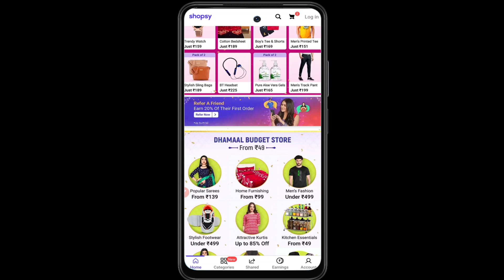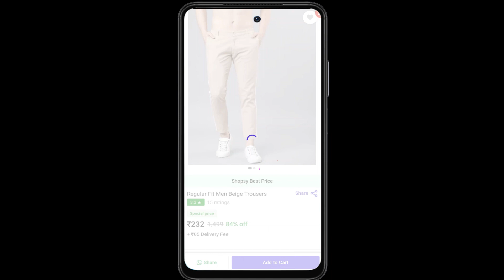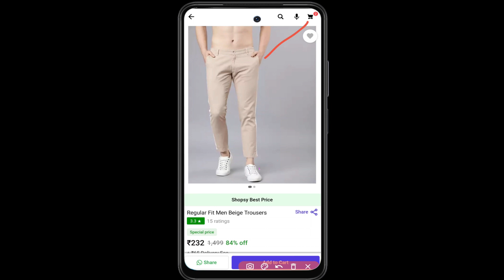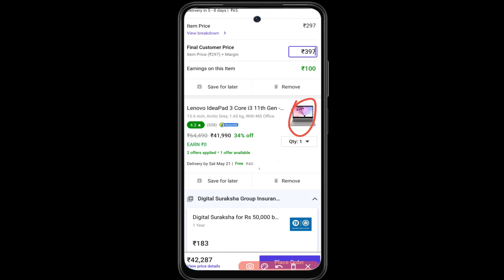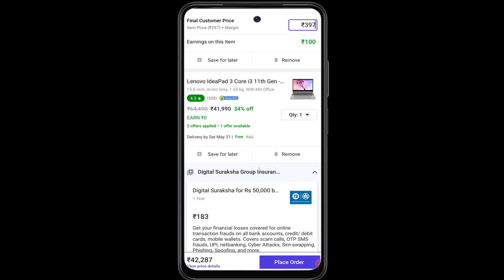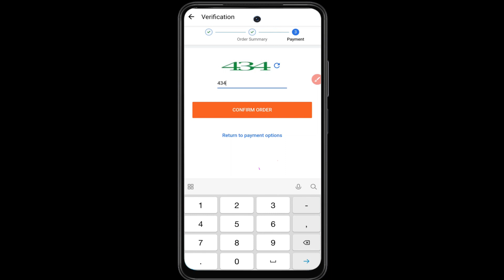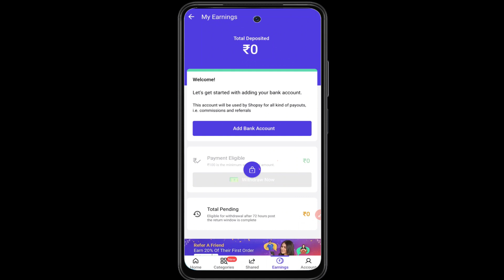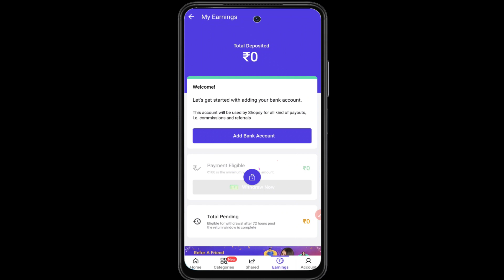Shopsy app se paise kaise kamaye | Shopsy app se reselling kaise kare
Hi

Shopsy link :

 Shopsy app me paise kamane ke tariko me update aaye hai so update kya hai and shopsy app se paise kaise kamane hai ye is video me maine batae hai.